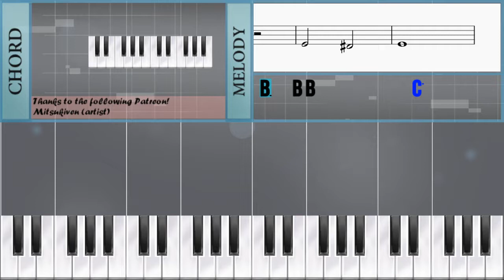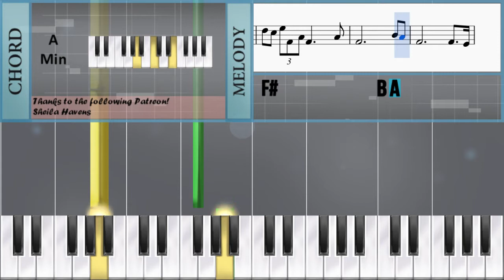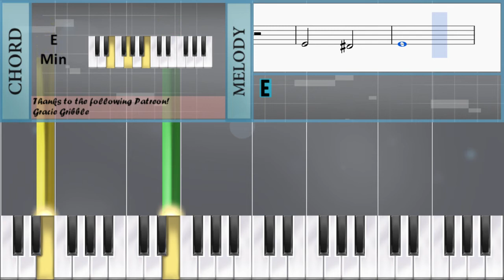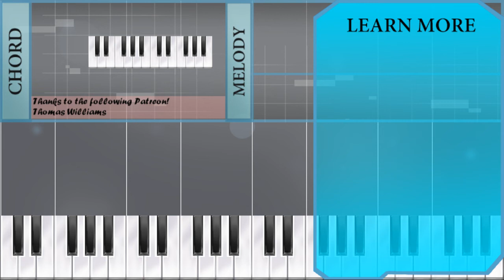Piano Tutorial: How to play Prelude in E Minor by Frederic Chopin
Here is a sheet music/tab video on the song Prelude in E Minor by Frederic Chopin on the piano. A piano tutorial arrangement which is transposed to notes that are easily played by piano, for the song Prelude in E Minor by Frederic Chopin.

EasyPianoLesson teaches you to play the your favorite instrument, through well-arranged sheet music so that you too can learn how to play Prelude in E Minor by Frederic Chopin on the piano as fast as you can. A piano tutorial with backing tracks to help your play the song better.

Notes of the tutorial:
B4           C5
B4           C5
B4           A#4
A4           B4
A4           B4
A4           B4   A4
A4           G#4
A4 B4 D5 C5 E4 A4
F#4           A4
G4 F#4 C4 B3 D#4 F#4 D5 C5 B4
B4           C5
B4           C5
B4           C5
B4   A#4 A#4 B4 A#4 A4 A#4 G5   F#5   E5
E5 D#5 C6 D#5 D#5 E5 G5 B4
D5 C5 E5 F#4 A4 F#4     A4
E4           F#4
E4           F#4
E4
E4       D#4
E4